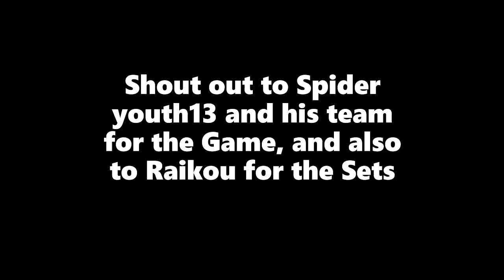MVCX @RaikouRosario vs Jamarr27 Part: 6